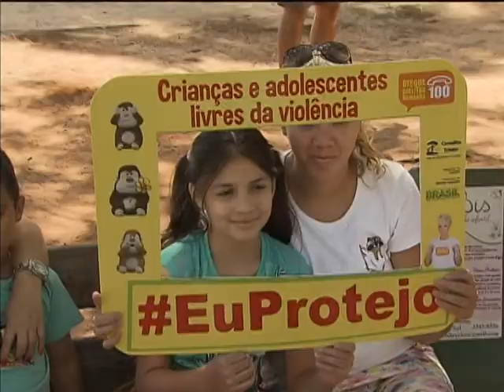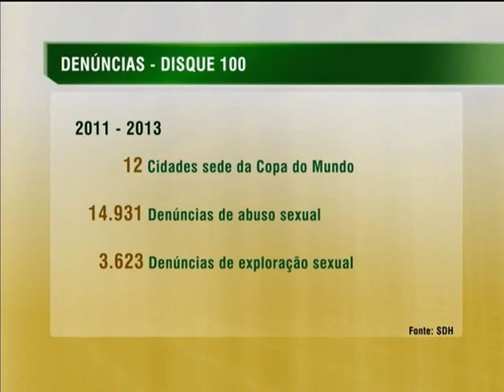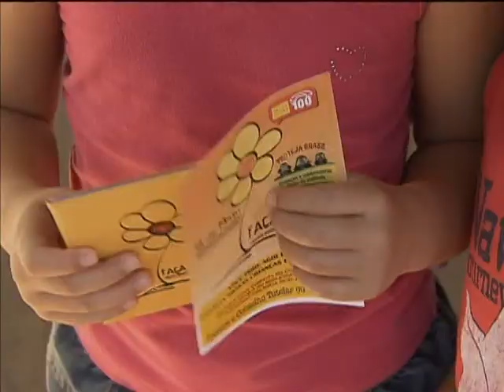Semana Nacional de Combate à Exploração Sexual conta com diversas atividades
NBR NOTÍCIAS 19.05.14: Para ajudar no combate ao abuso e exploração sexual de crianças e adolescentes, diversas ações de conscientização começaram no último domingo (18) e vão até o próximo fim de semana em todo o país. No total, serão realizadas quase duas mil atividades, entre seminários, palestras e caminhadas.